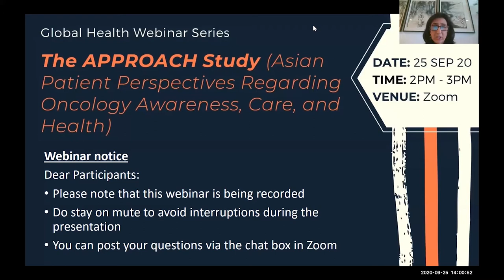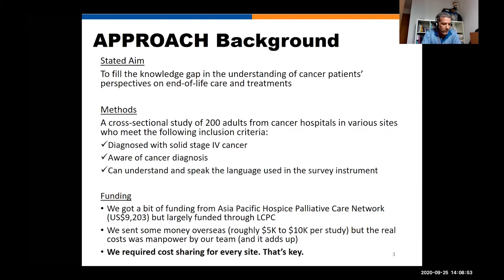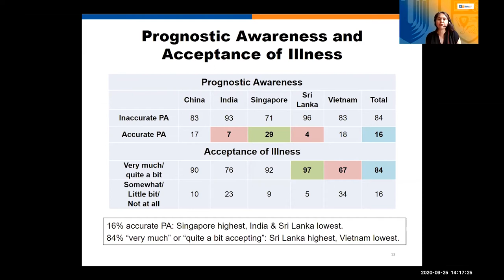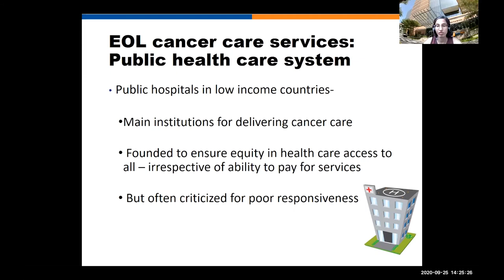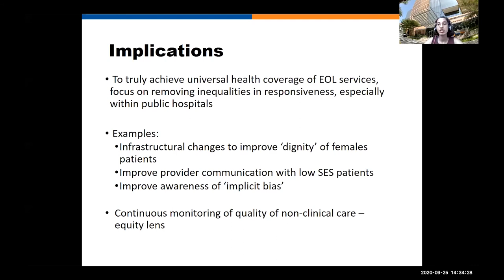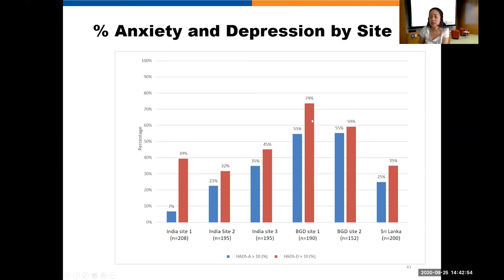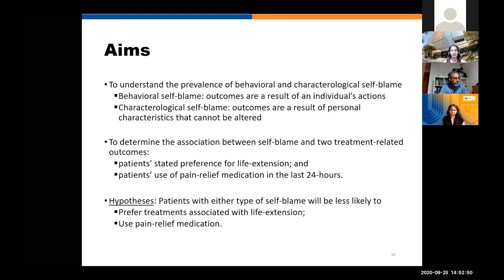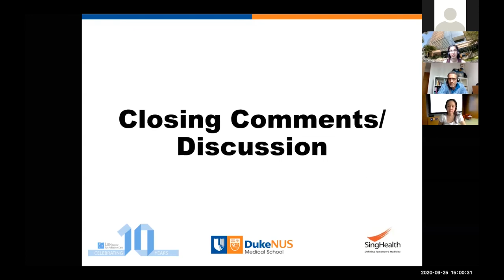The APPROACH Study (Asian Patient Perspectives Regarding Oncology Awareness, Care, and Health)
As with many countries around the world, countries in Asia have experienced a shift in causes of death from infectious to chronic diseases, resulting in a protracted dying process that the current healthcare infrastructure, particularly in the low- and middle-income countries of the region, is struggling to address. Moreover, these countries do not have the adequate resources or infrastructure to provide the best available treatments or systematic coverage of basic palliative care and home based services. The APPROACH study aims to fill the knowledge gap of understanding advanced cancer patients’ quality of life and treatment relative to their expectations in this region. Our speakers share about the different aspects of this study.

Speakers:
Professor Eric Finkelstein
Professor, Programme in Health Services & Systems Research and
Executive Director, Lien Centre for Palliative Care, Duke-NUS Medical School
Faculty, SDGHI

Asst Professor Semra Ozdemir
Assistant Professor, Programme in Health Services & Systems Research and Lien Centre for Palliative Care, Duke-NUS Medical School

Asst Professor Chetna Malhotra
Assistant Professor, Lien Centre for Palliative Care, Duke-NUS Medical School